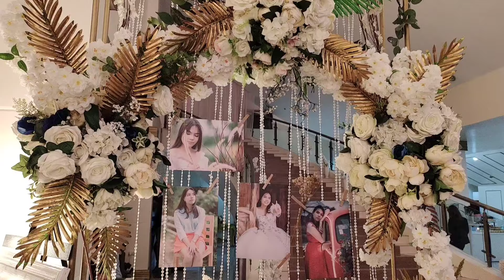REIGN 18TH BIRTHDAY PARTY